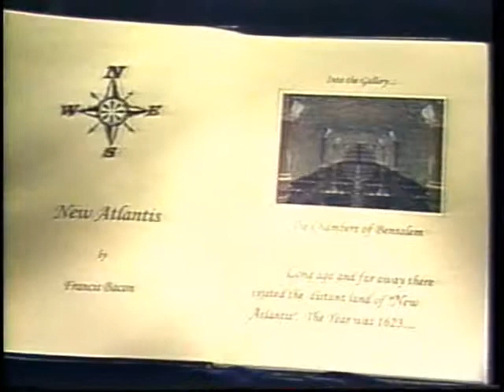Sharp Future Lab